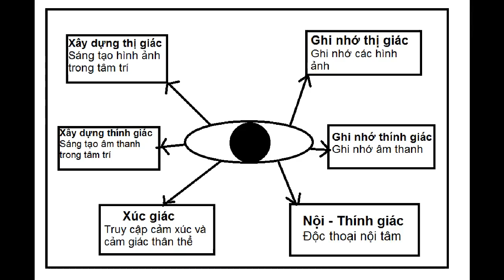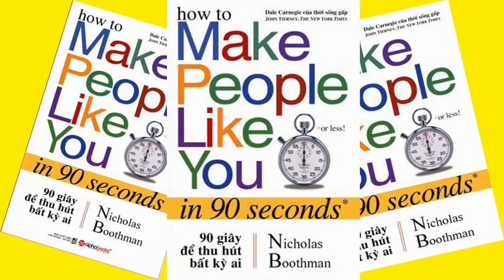90 giây để thu hút bất kỳ ai full - Nicholas Boothman - Tủ Sách Quý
Với  "90 Giây Để Thu Hút Bất Kỳ Ai": Boothman cho rằng chìa khóa để giành được sự cảm mến nhanh chóng của người khác nằm ở việc thiết lập sự hòa hợp: bạn phải tìm ra điểm chung giữa hai người, hoặc nếu dường như không có điểm nào chung, hãy cố ý trở nên giống họ trong khoảng thời gian ngắn.

Boothman gợi mở những kỹ thuật đơn giản nhắm tới sự hòa hợp: chọn lựa thái độ thực sự hữu ích (thái độ tích cực), hiểu rõ về từng lời nói, giọng điệu và cử chỉ điệu bộ của mình khi nói ra bất kỳ điều gì; đồng bộ thái độ và những chuyển động cơ thể của bạn với người khác – chính điều này sẽ khiến người đối thoại với bạn cảm thấy thoải mái – dù rằng họ không biết được nguyên do tại sao.

Boothman cũng mô tả cách thức phát hiện giác quan ưu trội của người khác: họ là kiểu người Thị giác, Thính giác hay Xúc giác – và sử dụng phát hiện này tốt nhất có thể.

Khám phá được cách kết giao với người khác là bạn đã nắm chắc bí mật của thành công trong công việc và cuộc sống. Và rồi chỉ cần ứng dụng những kỹ thuật trong cuốn sách này, lập tức bạn sẽ được yêu mến và nhận được sự ủng hộ từ người khác – Nancy Monson.

Mời các bạn đón đọc cuốn sách "90 Giây Để Thu Hút Bất Kỳ Ai - NicholasBoothman"